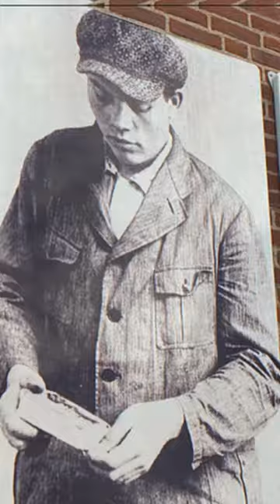Marinus van der lubbe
Marinus van der Lubbe was a Dutch who started the Reichstag fire.
The Reichstag fire was a major turning point in German history. It helped to consolidate the power of the Nazis and paved the way for the establishment of the Third Reich.